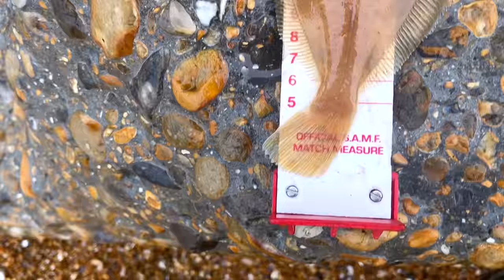Silver in the Mist -Sea Fishing from the Beach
A misty day in Hastings in East Sussex and a multi species session from the Beach this week . February fishing from the Coast of England can be hard going but this session was great fun as we land 5 Different species to talk about .
I try and predict what fish is on the end of the line from the way its moving the rod ! i do quite well actually.
Theres a few mistakes to laugh at ,
A unwanted Problem floating past
and some tricky moments as i hook a fish while the dogs go crazy!

 I really enjoyed this session for more reasons than one.
Please do comment on the video it really helps if i know people are watching through as there are some hints and tips as well as some to dos! and not to dos.